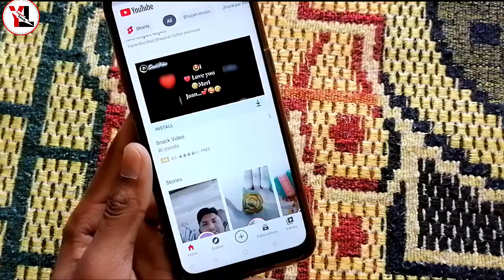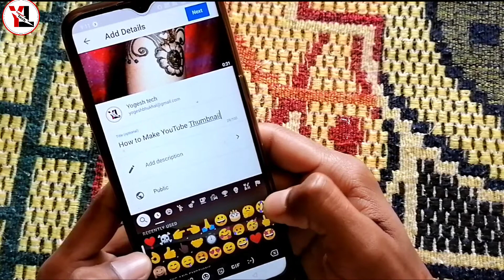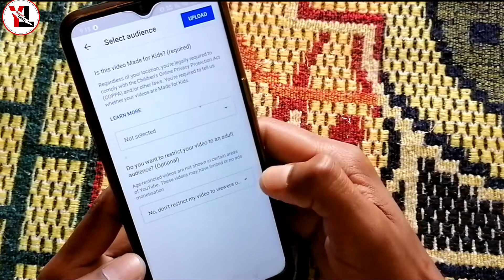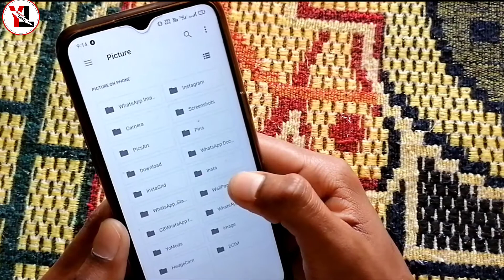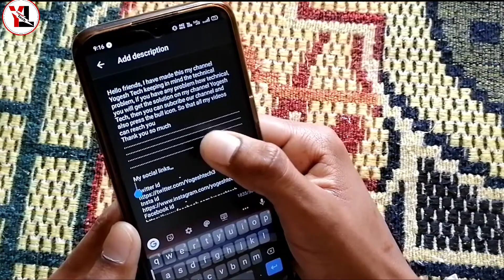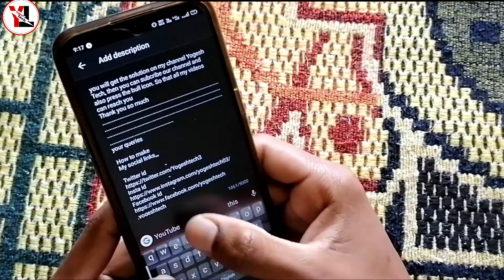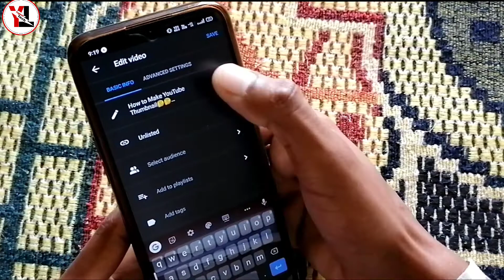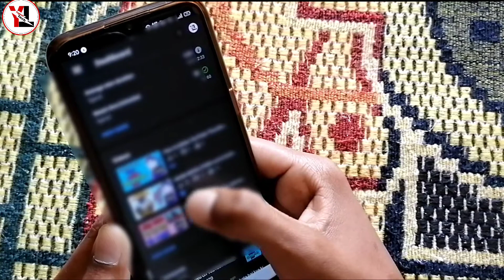YouTube Par Video Kaise Upload Kare। New 2021। By Yogesh Tech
Hallo dosto aaj ke is video me main aaj me aapko btane vala hu ki aap apne video ko is parkar se uplode kar sakte ho mene 2021 ke liye btaya hai so aap mere btaye huye tarike se apne video ko uplode kar sakte ho to aapko kuch problam nhi hogi to aaiye aaj ke video ko strat karte hai or kuch nya sikhte hai

Hello friends, I have made this my channel Yogesh Tech keeping in mind the technical problem, if you have any problem how technical, you will get the solution on my channel Yogesh Tech, then you can subcribe our channel and also press the bull icon. So that all my videos can reach you